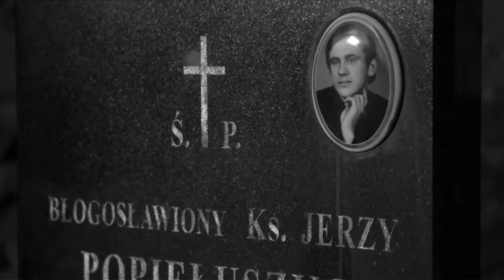Ks. Stanisław Suchowolec zamordowany przez komando śmierci SB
Stanisław Suchowolec przyszedł na świat 13 maja 1958 roku w Białymstoku. W 1977 roku ukończył liceum i wstąpił do seminarium. Święcenia otrzymał w czerwcu 1983 roku.

Jerzy Popiełuszko i Stanisław Suchowolec zaprzyjaźnili się po ukończeniu seminarium. Suchowola, w której ks. Stanisław odbywał posługę duszpasterską w charakterze wikarego, znajdowała się zaledwie cztery kilometry od wsi Okopy – rodzinnej miejscowości Popiełuszków. Suchowolec podziwiał jedenaście lat starszego Popiełuszkę, który w tamtym czasie był już znany ze swoich mszy za ojczyznę i związków z opozycją. Mężczyźni darzyli się dużym zaufaniem. Ks. Popiełuszko powiedział kiedyś do matki: "Mamo, nie martw się, bo gdyby, nie daj Boże, coś mi się stało, to przecież Staszek mnie zastąpi".

Po porwaniu i morderstwie Popiełuszki Suchowolec odprawił mszę żałobną w intencji przyjaciela, zorganizował też wyjazd autokarem swoich parafian na pogrzeb duszpasterza w Warszawie. Przede wszystkim jednak zdecydował się kontynuować jego dzieło w postaci mszy za ojczyznę.

Nie zaprzestał działalności po przeniesieniu do parafii Niepokalanego Serca Maryi na białostockich Dojlidach. Robotniczy charakter dzielnicy sprzyjał jego pracy w kręgach opozycyjnych. W 1988 roku Suchowolec został nawet jawnie mianowany kapelanem robotniczym przez Komitet Organizacyjny NSZZ "Solidarność" Fabryki Przyrządów i Uchwytów w Białymstoku.

Młodym księdzem lokalna Służba Bezpieczeństwa zaczęła interesować się już dekadę wcześniej. Z biegiem czasu kapłan znalazł się pod baczną i coraz bardziej szczegółową obserwacją funkcjonariuszy. W jego mieszkaniu założono podsłuch. Suchowolec otrzymywał pogróżki, trzy razy go pobito.

Od 1987 roku volkswagen passat księdza uległ serii usterek, których przyczyną bez wątpienia było działanie "osób trzecich". Odkręcane śruby w kołach i w końcówkach wahacza, przecięte gumowe osłony krzyżaków – takich "uszkodzeń" musiał obawiać się przed każdą podróżą autem. W sierpniu 1988 roku ktoś rzucił w wóz księdza kamieniem. Dwa dni później podpalono ścianę domu jego rodziców.

- W przypadku ks. Suchowolca pojawiło się bardzo duże zainteresowanie cenzorów głoszonymi przez niego kazaniami. Spisywano właściwie słowo w słowo homilie kapłana i zgłaszano w formie zawiadomień do prokuratury. Wskazywano, w którym momencie swoich nauk ksiądz złamał PRL-owskie prawo – wyjaśnił dziennikarz Piotr Litka, gość audycji Łukasza Kurtz-Królikiewicza z cyklu "Kulisy spraw" w Polskim Radiu 24.

To, że ksiądz znalazł się na celowniku bezpieki, zaniepokoiło białostockie środowisko opozycyjne. Do ochrony księdza zgłaszali się dobrowolnie działacze podziemia. Kapłan otrzymał od nich psa – dobermana Nikę, której zadaniem było go strzec. Ksiądz występował też o przyznanie mu prawa do noszenia gazu łzawiącego. Jego prośbę władze zignorowały.

Wokół śmierci kapłana od początku zaczęły narastać liczne wątpliwości. Śledztwo prowadzono w pośpiechu i bez należytej staranności, tendencyjnie dobierano dowody, przeciwko czemu protestowali mecenasi Lech Lebenstein (reprezentujący kurię) i Jerzy Neumann (pełnomocnik rodziny zmarłego) - niestety bezskutecznie.

Wiadomo, że w dniu śmierci ksiądz Suchowolec był roztrzęsiony, nerwowy i bliski płaczu. Potwierdza to kilka osób, z którymi spotkał się feralnego, styczniowego wieczora. Świadkowie twierdzą, że zachowanie kapłana było związane z rozmową, którą przeprowadził z nikomu nieznanym, około 40-letnim mężczyzną, który zjawił się w jego mieszkaniu wczesnym popołudniem. Czego dotyczyła rozmowa, nie wiadomo.

W sprawie pojawił się szereg wątpliwości. Pierwszym niepasującym do układanki elementem był alkohol wykryty we krwi kapłana. Ksiądz znany był ze swojej wstrzemięźliwości. Ponadto dwa tygodnie wcześniej Suchowolec złożył – razem z kilkoma działaczami opozycyjnymi – śluby abstynencji, dopóki będą działać w podziemiu.

Drugą wątpliwość wzbudzało zachowanie psa księdza, Niki. Doberman w dniu śmierci Suchowolca zachowywał się niecodziennie. Był osowiały i zmęczony. Pierwsza sekcja zwłok psa wykazała, że w jego ciele znajdowało się ok. 4 proc. tlenkowej hemoglobiny, której wysokie stężenie we krwi powoduje zaczadzenie. Taka ilość nie powinna zabić zwierzęcia, a wręcz przeciwnie – wzbudzić jego nerwowość, wywołać szczekanie. Tymczasem Nika tej nocy nie szczekała (a przynajmniej nie tak głośno, by usłyszeli to sąsiedzi ks. Suchowolca). Ponad tydzień po pierwszej sekcji psa przeprowadzona została druga, która wykazała już śmiertelną dawkę hemoglobiny tlenkowej. Prof. Patryk Pleskot, autor książki "Zabić, mordy polityczne w PRL", pisze, że jeszcze przed drugą ekspertyzą, tezę o zaczadzeniu podał Jerzy Urban, ówczesny rzecznik rządu.

Zabójstwo ks. Suchowolca nastąpiło dziewięć dni po śmierci ks. Stanisława Niedzielaka. Na początku lipca 1989 roku w niejasnych okolicznościach zginął ks. Sylwester Zych, którego zwłoki znaleziono na dworcu PKS w Krynicy Morskiej.